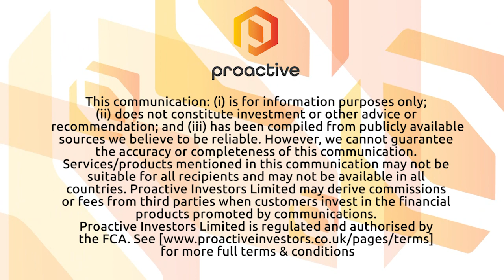Adyton Resources advancing its drill programs at its Wapolu and Feni Island Gold Projects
Adyton Resources Corporation (TSXV:ADY) CEO Frank Terranova tells Proactive the Brisbane, Australia-based group has recently begun drilling both at its Wapolu Gold project located on Fergusson Island within Papua New Guinea’s “Rim of Fire” as well as its Feni Island Copper Gold project.

Meanwhile, Terranova says the mining company has reported drilling results at its Gameta Gold Project, also on Fergusson Island, that have 'exceeded expectations.'